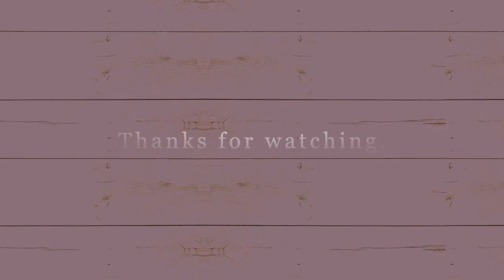Music Video: "Farther Along"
Bah-bah's Boutique, LLC

This week's music video will be the old gospel song, "Farther Along." I like to sing older songs like this and add new chords to them. I hope you enjoy! My friend, Seleana will be joining me again.

"Farther Along."

Tempted and tried we’re oft made to wonder,
Why it should be thus all the day long;
While there are others living about us,
Never molested though in the wrong.

Farther along we’ll know all about it,
Farther along we’ll understand why;
Cheer up, my brother, live in the sunshine,
We’ll understand it all by and by.

When death has come and taken our loved ones,
It leaves our home so lonely and drear;
Then do we wonder why others prosper,
Living so wicked year after year.

When we see Jesus coming in glory,
When He comes from His home in the sky;
Then we shall meet Him in that bright mansion,
And, we'll understand it all by and by.

Please join me here every Thursday at 1pm for a new music video. Plus I may upload extra videos each week, for instance, a short clip of some of my courses or just info about my new products.

Bah-bah's Boutique, LLC is a unique shop where you can purchase jewelry, Christian prayer journals, printables and even bluegrass guitar courses.